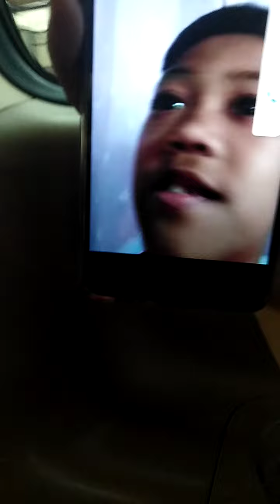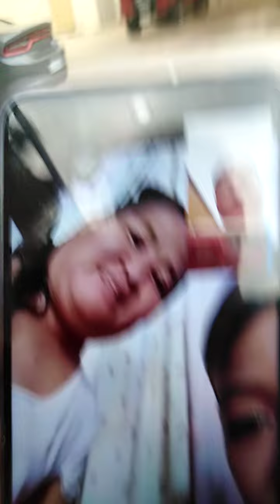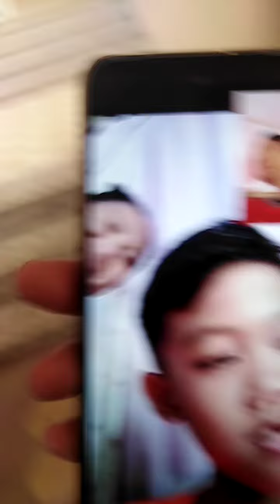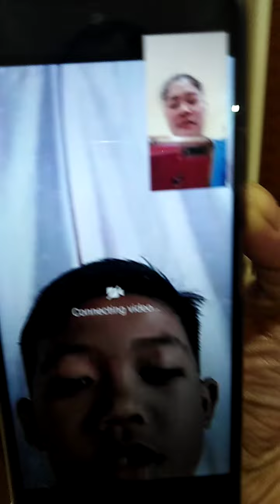having a wonderful talk with my everything in his birthday 🎂🎁🎈I love you mylove❤️😘😘